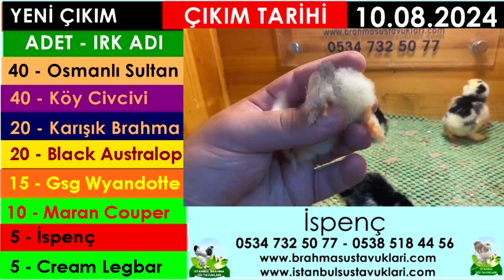Yeni Çıkım 10.08.2024 - Osmanlı Sultan, Brahma